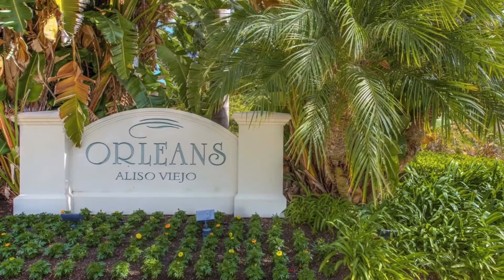19 Navajo, Aliso Viejo, CA 92656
Don't miss the opportunity to own this beautiful 2 beds dual suites, 2.5 baths town-home in the gated Orleans Neighborhood. From the moment you step in the front door, natural light and an open floor plan truly show the uniqueness of this unit. The living room has a cozy fireplace that highlights the great room concept that makes this home feel open & airy. Enjoy a large kitchen with ample countertops and lots of cabinetry for storage. The master bedroom features high ceilings, wall to wall closet and an arched entry that leads to a Master Bathroom that features dual sinks, deep soak-in tub and separate toilet room. A generous sized second junior suite bedroom with private bathroom. Home features hardwood floors, custom two-toned paint, recessed lighting, & attached two car garage with built-in cabinets for storage. Step outside to your own private patio that is great for BBQs & gardening. The community amenities include a private pool & spa. Home is located in Award Winning Capistrano School District ... A MUST SEE!